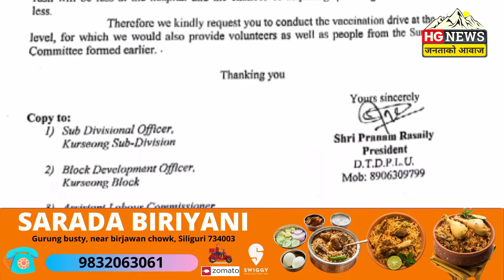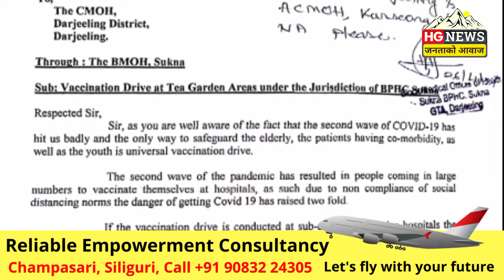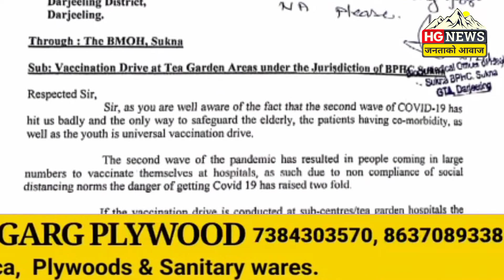DTDPLU has demanded to vaccine the tea workers in their respective health center in Tea Estates.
Pranab Rasaili, president of Darjeeling Tarai Dooars Plantation Labour Union (DTDPLU) Kurseong sub-committee, administered Covid19 vaccine to the tea plantation workers at the Health Center at tea hardens, sub-center in view of the second phase of COVID19 epidemic and the manner in which the covid19 vaccine is being administered at kurseong Hospital.  Pranam Rasaili, President of Kurseong sub-division committee, said this while talking to the journalist.

𝐇𝐆𝐍𝐄𝐖𝐒 is a number one Nepali web channel of Darjeeling hills, Tarai, Dooars, North Bengal & sikkim. We cover most of the places of Darjeeling Hills, kalimpong, kurseong, Mirik, Siliguri, North Bengal & Sikkim.

Please Call our 𝐇𝐆𝐍𝐄𝐖𝐒
📞. Helpdesk number

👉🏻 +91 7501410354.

For any queries, help , support & advertisement Please,

HGNEWS, hgnews, Hgnews, HGnews, HGNews,